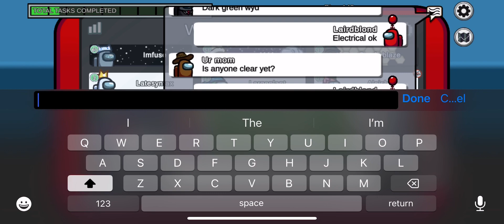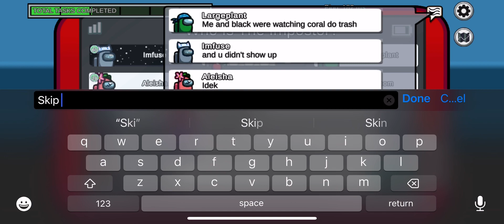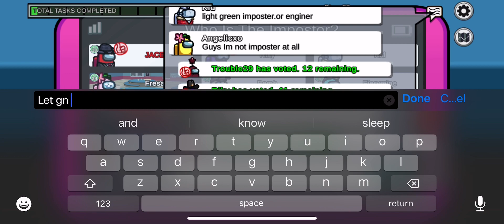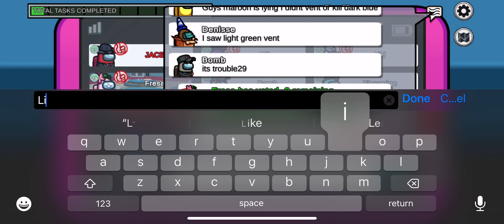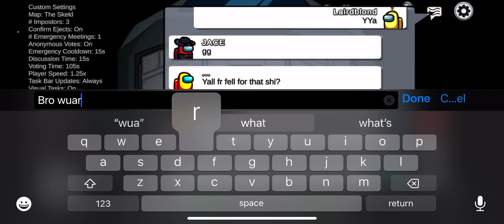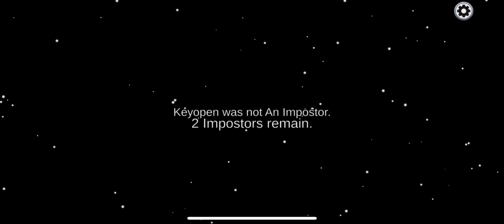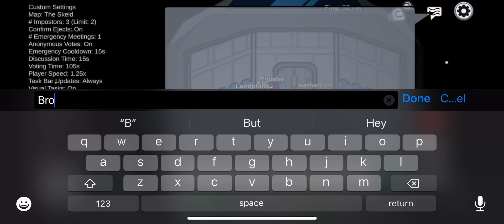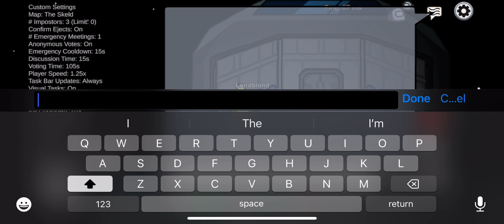3 or 4 Matches Of Among Us